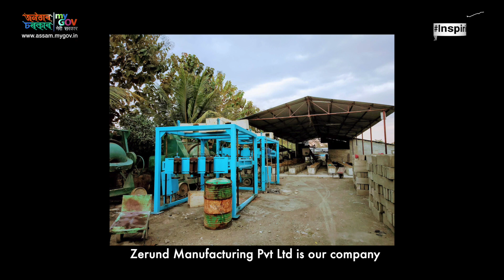Young Engineers Make Bricks With Plastic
Three engineers just out of college thought of venturing into brickmaking by blending plastic flakes in a cost-effective manner.
Hesitant to take the plunge of foraying into entrepreneurship initially to gaining confidence, these youth from Assam are a true inspiration for those who want to pursue entrepreneurship but fearful of risks.